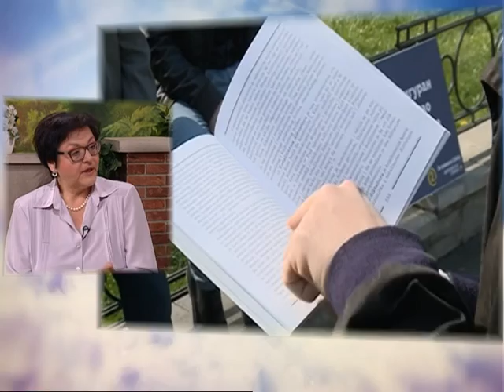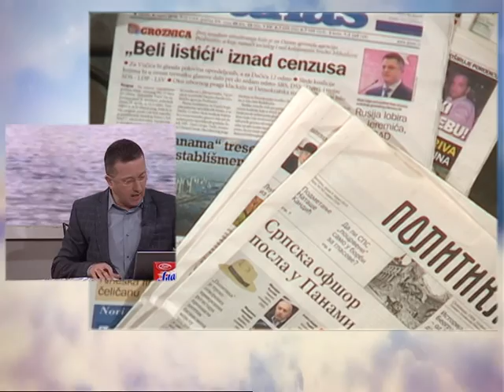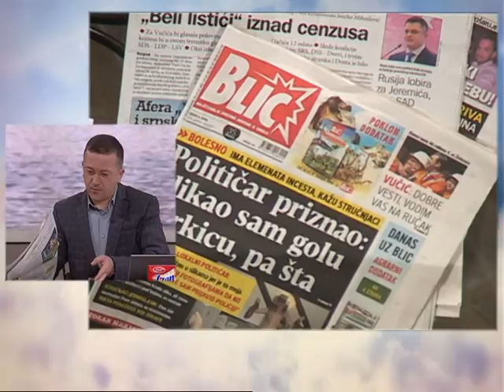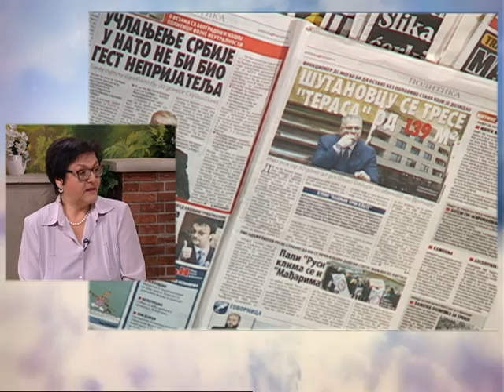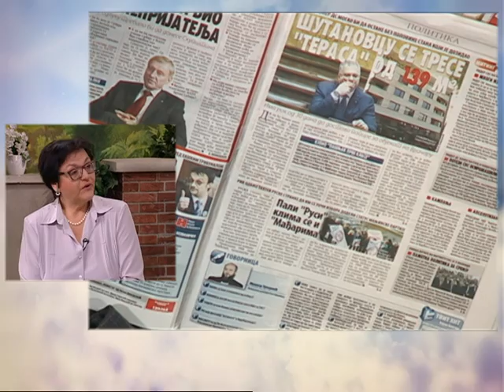Dobro Jutro - Jovana & Srdjan - Gordana Comic - 06.05.2016.